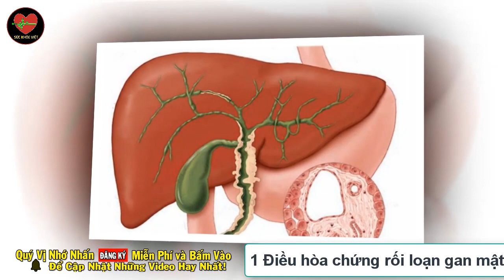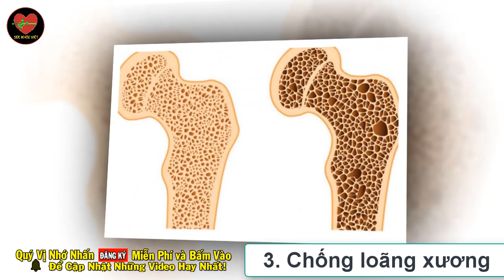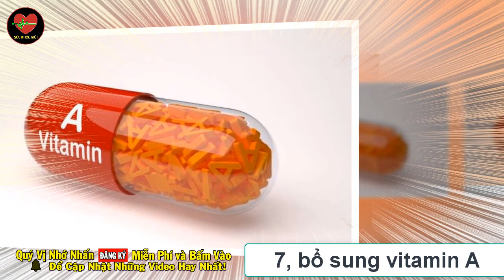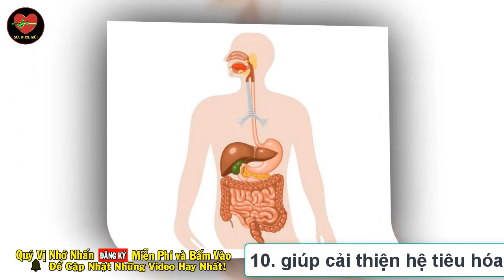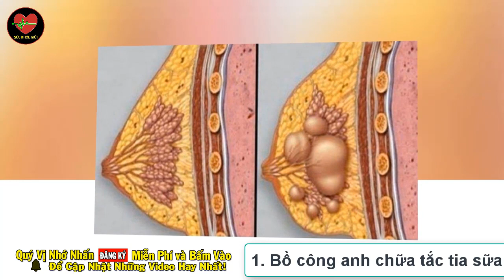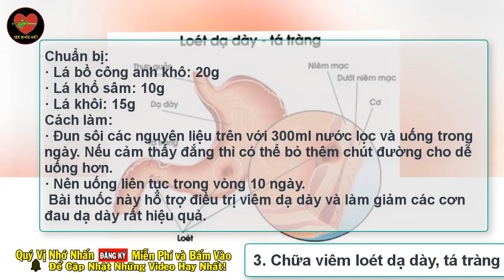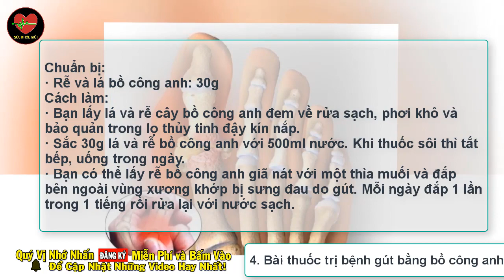Bồ Công Anh Vị Thuốc Quý Trời Ban, Bài Thuốc Quý Hơn Vàng Chữa Đống Bệnh, NGĂN NGỪA UNG THƯ HIỆU QUẢ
Sức Khỏe Việt là Kênh sức khỏe mang lại những thông tin, kiến thức bổ ích, những mẹo sức khỏe có thể làm tại nhà giúp cuộc sống các bạn khỏe hơn mạnh, hạnh phúc hơn mỗi ngày. Giúp cuộc sống người Việt mình sống khỏe, sống thọ hơn. Chương trình được các bác sĩ, chuyên gia nghiên cứu về sức khỏe và dinh dưỡng chia sẻ và chắt lọc những điều tốt nhất cho các bạn.m ơn quý vị đã dành thời gian ghé thăm kênh Sức Khỏe Việt.